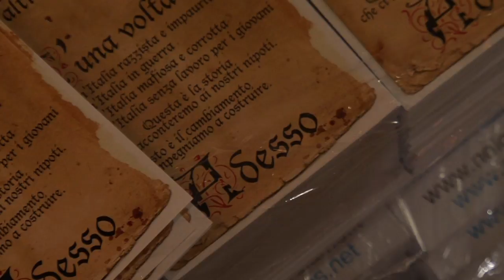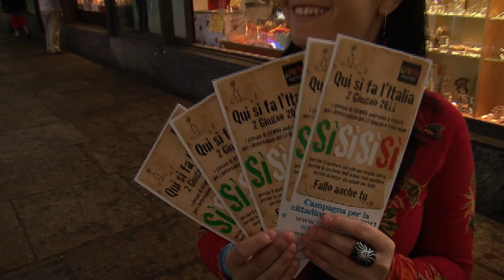Acmos festeggia la Repubblica con "4 sì" ai referendum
Il 2 giugno si festeggia la nostra Repubblica.
Ieri, 2 giugno, Acmos ha sfilato per le strade di Torino per ricordare questa importante data, giorno che ha segnato la scelta popolare tra monarchia e repubblicca, dopo il periodo nazifascista.
Un giorno di festa, a conclusione della campagna per la cittadinanza di quest'anno, "Forza Italia!". Vestiti con i colori del nostro tricolore, i ragazzi di Acmos hanno distribuito volantini per incentivare la cittadinanza alla partecipazione al referendum del prossimo 12 e 13 giugno.
Volantini con le ragioni del "sì" ai 4 quesiti referendari, convinti che dipenda da noi tutti scrivere un'altra storia.